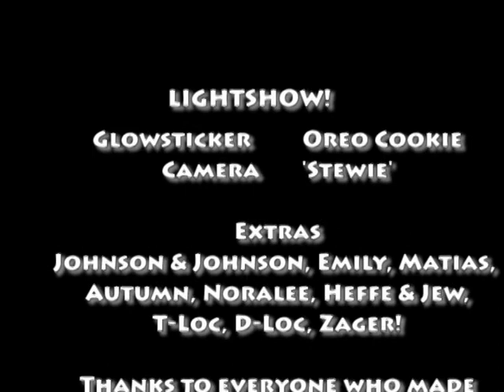Oreo's crazy lightshow (Rough Copy)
Just a rough copy of the video I took of Ariou doing a lightshow for everyone. I will re-render it and edit it further when I get bored enough.